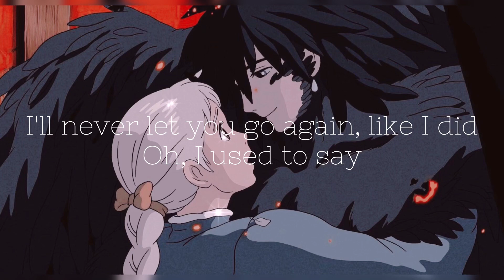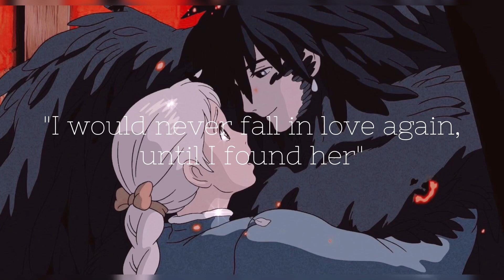Until I Found You - Stephen Sanchez | Lyrics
Singer: Stephen Sanchez